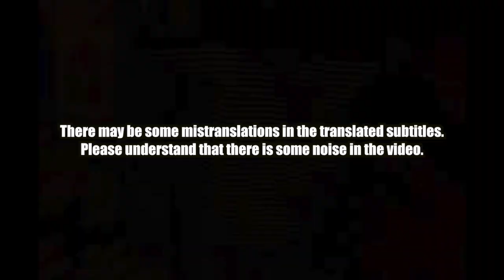🇰🇭🇰🇷🔥Korean Hiphop Junkie react to DITWAY - BACK TO 2013 (ENG SUB)